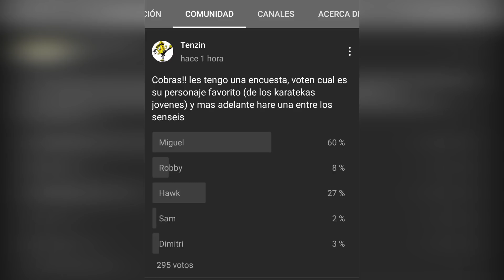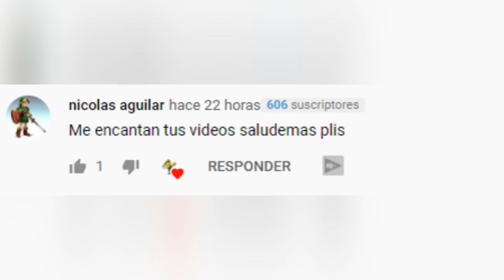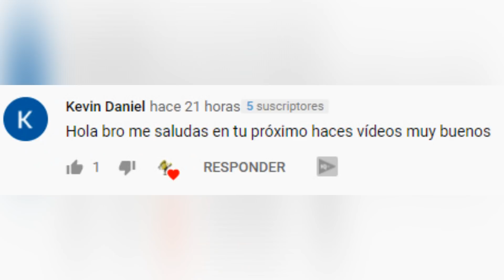¿Qué hubiera pasado si Miguel encontraba a Robby y Sam en la casa de Johnny? | Teoría | Cobra Kai